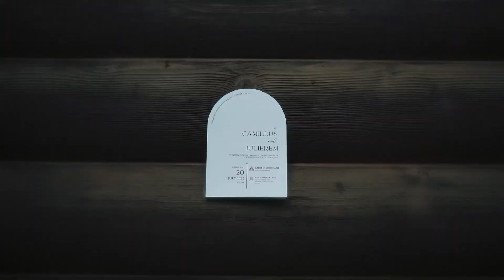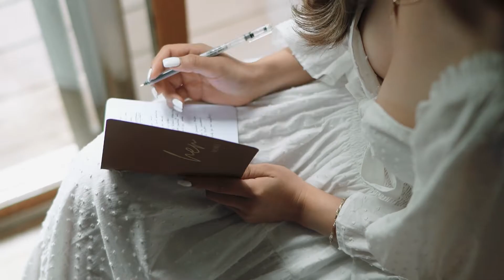CAMILLUS AND JULIEREM | SAME DAY EDIT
PHOTO | Team Benitez Photo
COORDINATOR | Maxine Covar Events
HMUA | Makeup by Katrina Guzon
STYLIST | Moki Gray